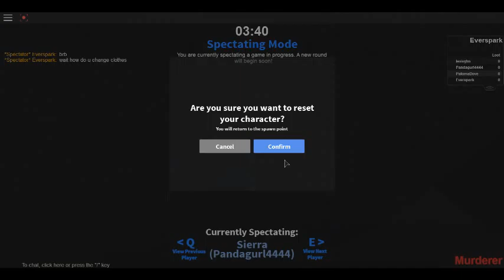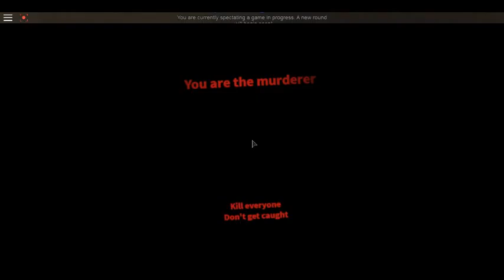Roblox, Murder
part 2